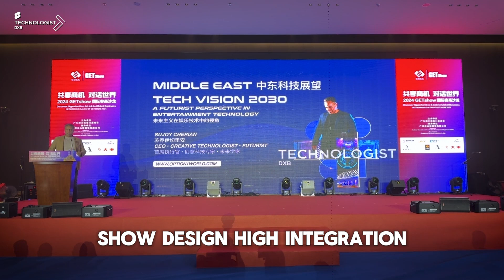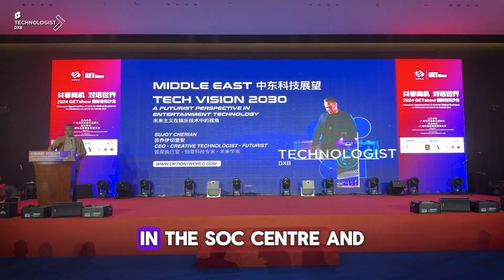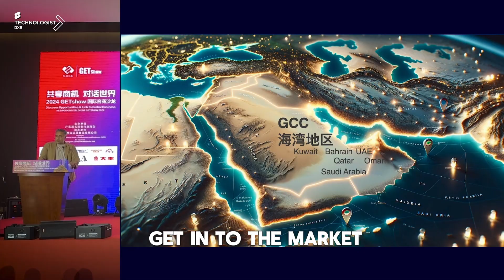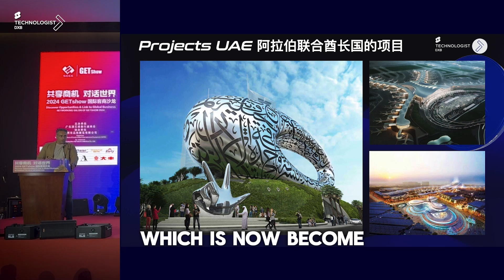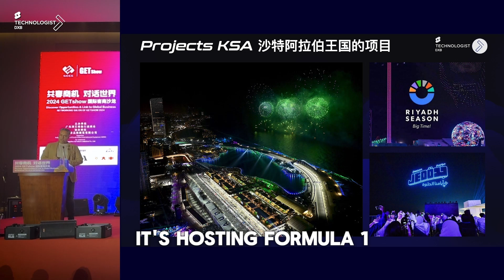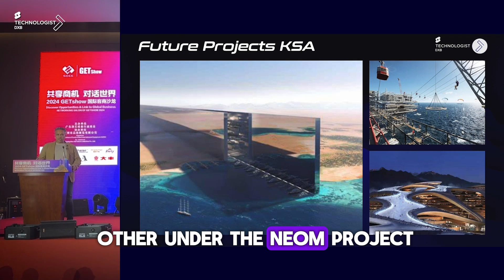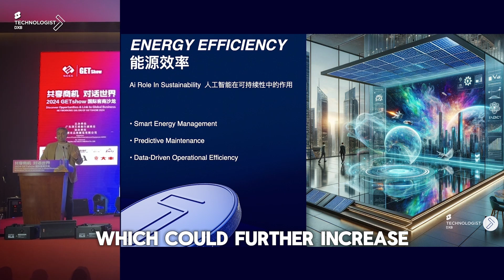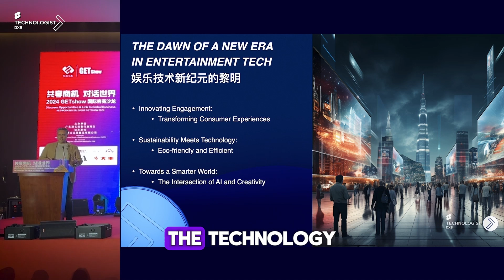Is the Middle East the Next Tech Superpower? Uncover AI, Future Visions & Beyond!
Join me, Sujoy Cherian, aka @Technologist DXB, as I delve into the cutting-edge world of technology.
In this episode, I'll unveil the transformative power of technology in the Middle East. From monumental projects like the future museum and new Abu Dhabi airport to the Centennial Vision 2071 of the UAE, I'll explore how digital transformation is reshaping industries. Additionally, I'll discuss the burgeoning entertainment and tourism focus of Saudi Arabia's Vision 2030, highlighting opportunities for innovation and growth. Plus, I'll delve into the exciting prospects of artificial intelligence integration, sustainability, and the future of manufacturing.

Don't miss this insightful journey into the tech landscape of tomorrow!

The GetShow Opening Ceremony marks the beginning of an exciting journey into the world of technology. Held at the prestigious Countdown Fair in Guangzhou, this event sets the stage for groundbreaking innovations and industry collaborations.